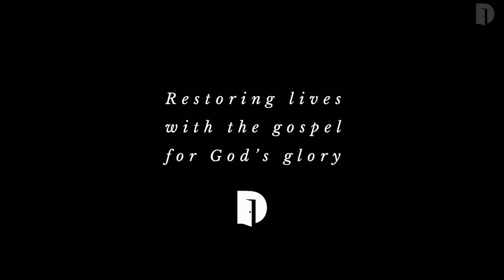Theology on Fire | Jesus, the Christ | Scott Brooks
6-21-22
Theology on Fire
Lewisville Campus